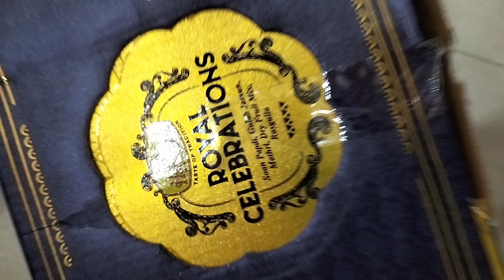Happy Diwali 🎇🎇youtube@sweet box